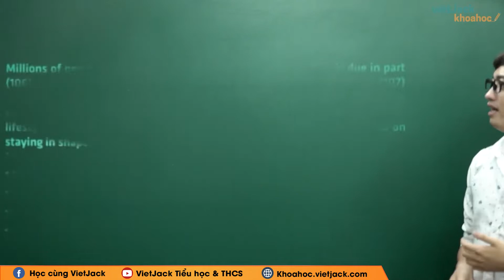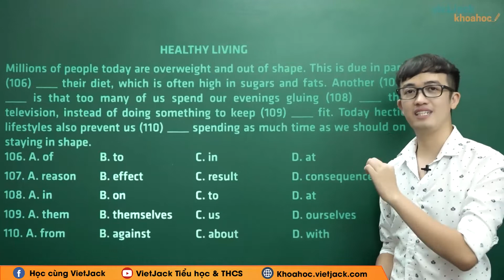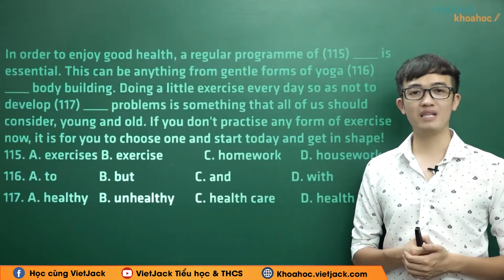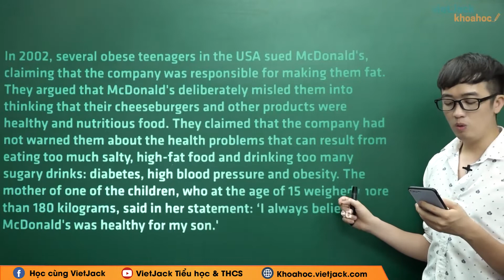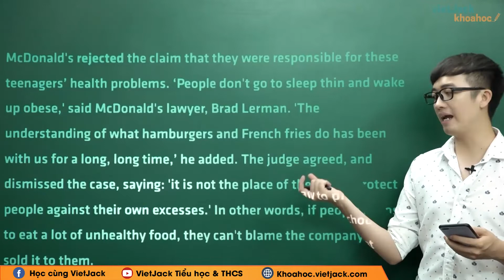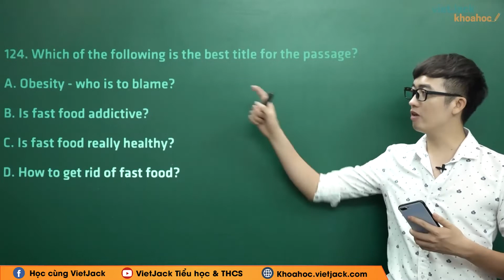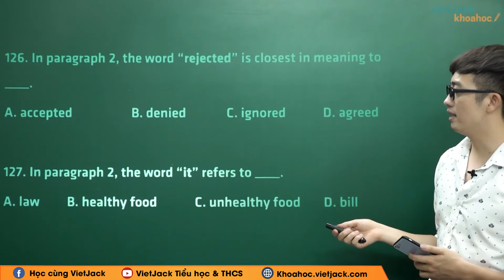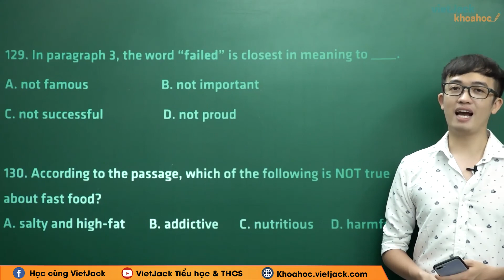Unit 10 Healthy lifestyle and longevity - Đọc hiểu - Tiếng Anh 11 - Thầy Phạm Bá Đạt (HAY NHẤT)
Tiếng Anh 11 - Unit 10 Healthy lifestyle and longevity - Đọc hiểu

Trong bài giảng Unit 10 Healthy lifestyle and longevity - Đọc hiểu thầy sẽ giúp các em tổng hợp kiến thức về từ vựng, ngữ pháp... kiến thức trọng tâm trong chương trình Tiếng Anh 11. Bên cạnh đó thầy sẽ giải chi tiết các một số ví dụ minh họa. Chú ý theo dõi bài học cùng thầy nhé !